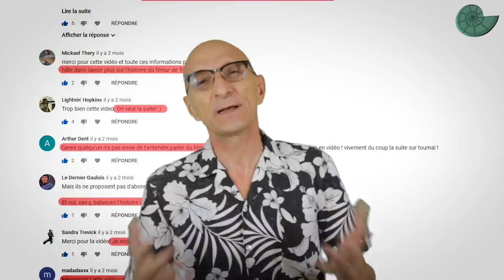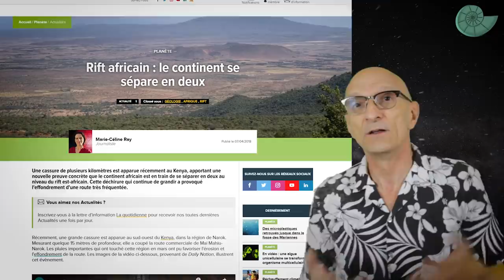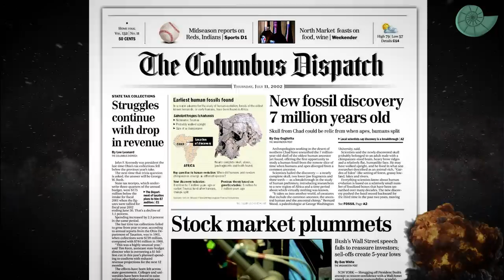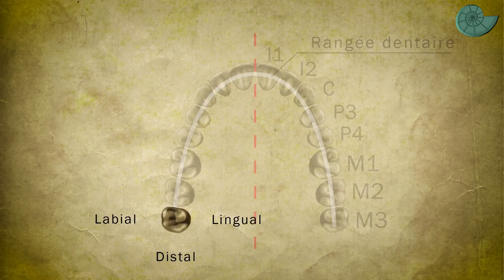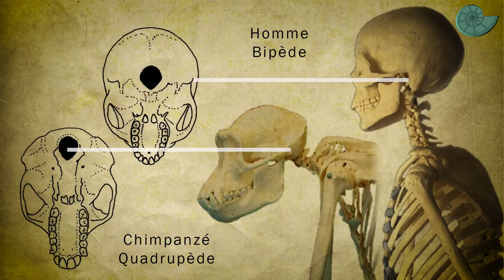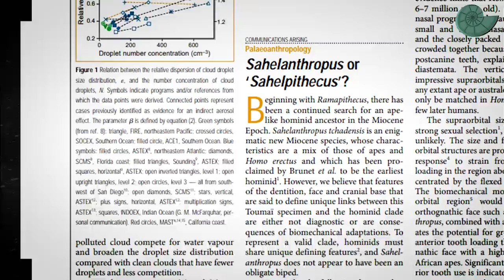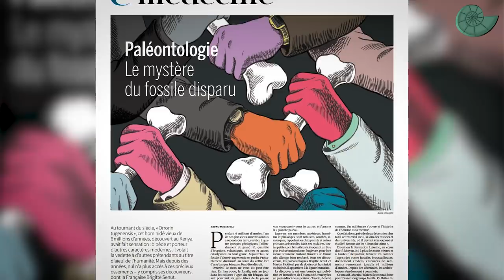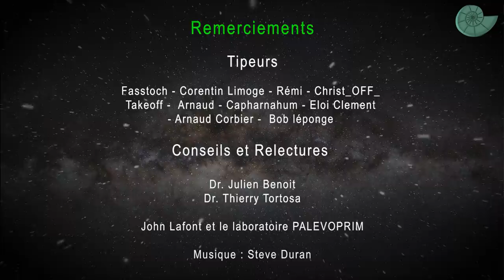Sahelanthropus tchadensis dit Toumaï - Paléontologie - Simplex Paléo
Mais qui est donc Toumaï ? le plus ancien homininé connu était-il  bipède et le plus ancien représentant de la lignée humaine, ou un paléo-gorille quadrupède ?

Retour sur la découverte et l'étude du fossile nommé Toumaï.

Simplex Thème : Steve Duran    ;-)

Remerciements

- Aux Tipeurs & Utipeurs !

Sources :

Toumaï -  Un nouvel hominidé du miocène supérieur tchadien :  sci-hub.tw/10.1038/nature00879

Rift africain